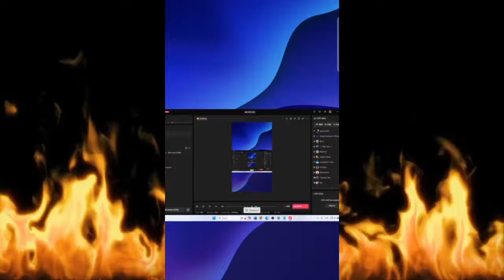(ENG) Livestream with ENGLOT cute Moments 07/09/2024 🙈🥰